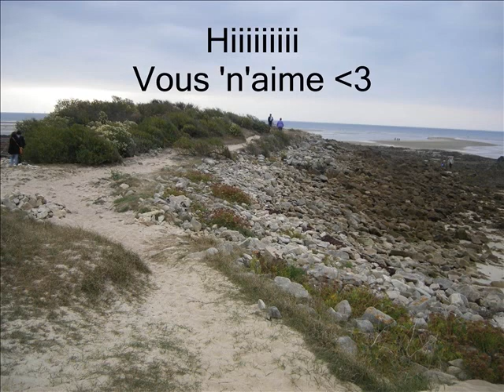Vacances de la toussaint avec eux !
Lieu: VAnnes, Morbihan, BRETAGNE
Personnages: les meilleurs , NOUS
Date: Octobre 2007